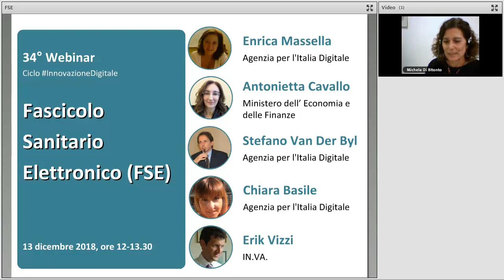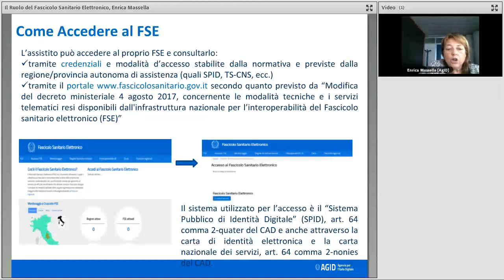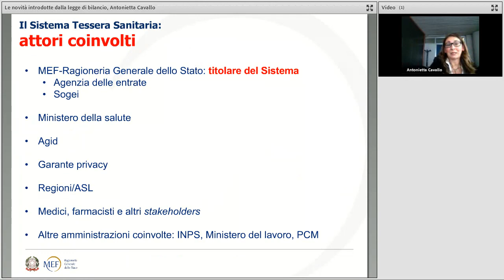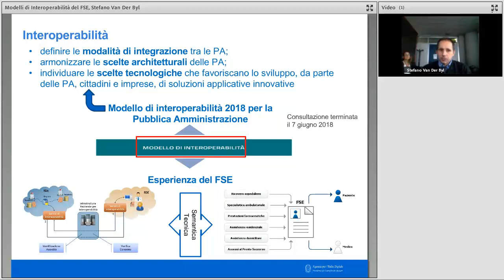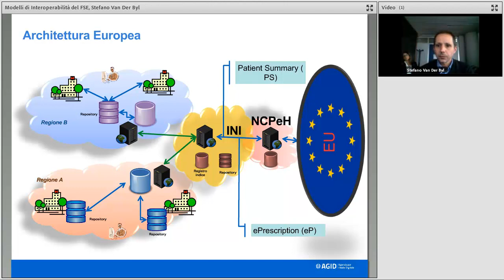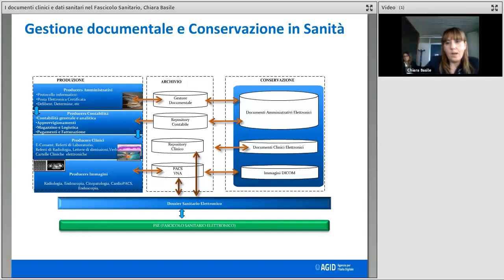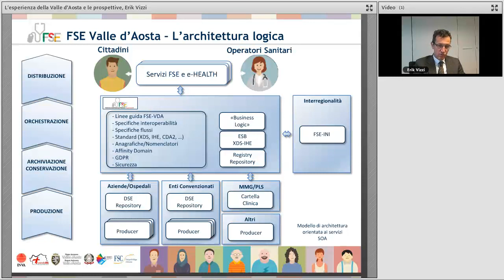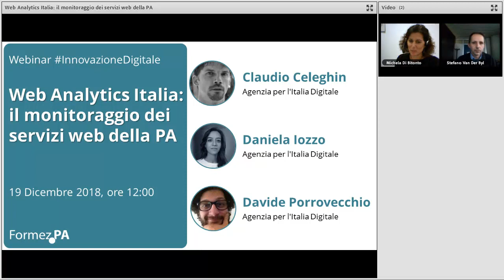Fascicolo Sanitario Elettronico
Data: 13/12/2018
Evento:

Descrizione:
Il Fascicolo Sanitario elettronico (FSE) è lo strumento attraverso il quale il cittadino può tracciare e consultare tutta la storia della propria vita sanitaria, condividendola con i professionisti sanitari per garantire un servizio più efficace ed efficiente.

Il webinar affronta il tema del FSE, l’interoperabilità e l’integrazione con gli altri servizi. Nel corso del seminario vengono presentate le testimonianze del MEF, sulle novità introdotte dalla legge di bilancio e il ruolo dell’Infrastruttura nazionale per l’interoperabilità (INI) e della Valle d’Aosta.

Programma:
00:00:00 Introduzione, Michela Di Bitonto (Formez PA)
00:05:21 Il Ruolo del Fascicolo Sanitario Elettronico, Enrica Massella (AgID)
00:19:54 Le novità introdotte dalla legge di bilancio e il ruolo dell’Infrastruttura nazionale per l’interoperabilità (INI), Antonietta Cavallo (Ministero dell'Economia e delle Finanze)
00:35:48 Modelli di Interoperabilità del Fascicolo Sanitario Elettronico, Stefano Van Der Byl (AgID)
00:55:51 I documenti clinici e dati sanitari nel Fascicolo Sanitario, Chiara Basile (AgID)
01:07:42 L’esperienza della Valle d’Aosta e le prospettive, Erik Vizzi (IN.VA., società inhouse della Regione Autonoma Valle d'Aosta)